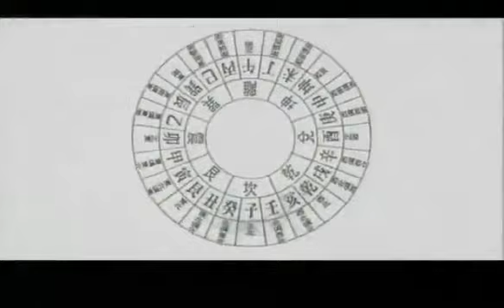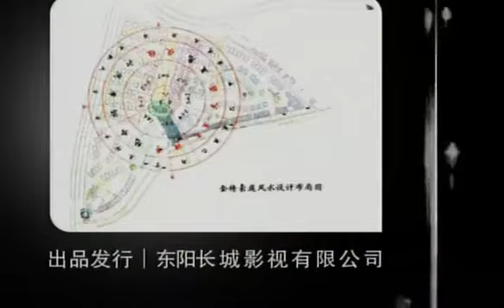中国风水文化 风水林(2) 17 - 100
纪录片
中国风水文化